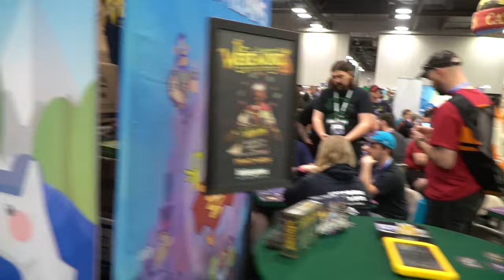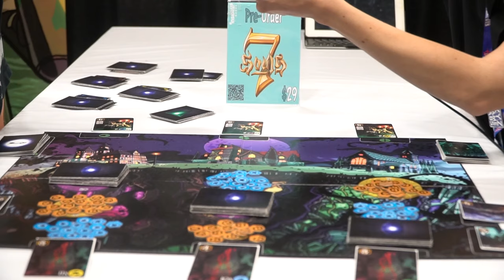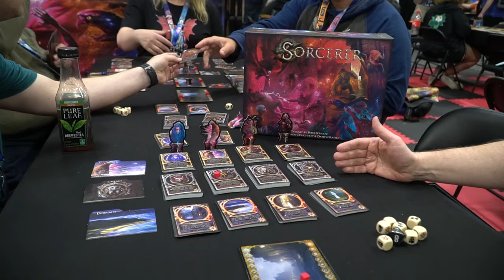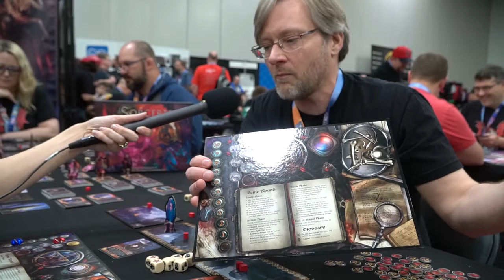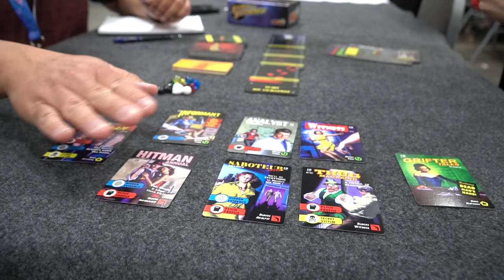Origins 2019 - InsideUp Games, Everything Epic, White Wizard Games and Saints and Scoundrels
Interviews by Unfiltered Gamer

Check out all these great companies and designers!